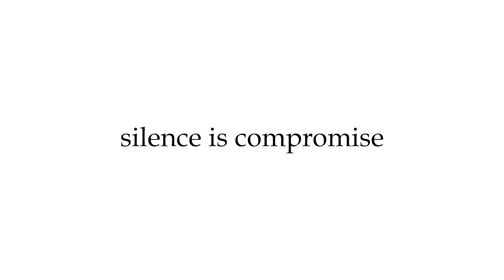ബിബിസി നിരോധിക്കേണ്ടെന്നു സുപ്രീം കോടതി |Youtalk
ഒരു ഡോക്യുമെന്ററി എങ്ങനെയാണ് രാജ്യത്തെ ബാധിക്കുകയെന്ന ചോദ്യമുയര്‍ത്തി  ബിബിസി നിരോധിക്കണമെന്ന ഹര്‍ജി സുപ്രീംകോടതി തള്ളി